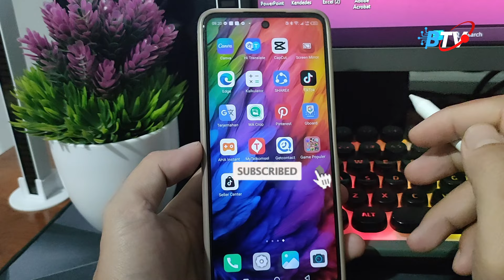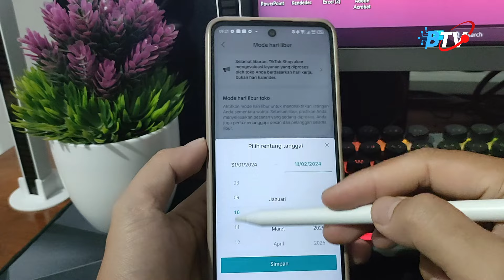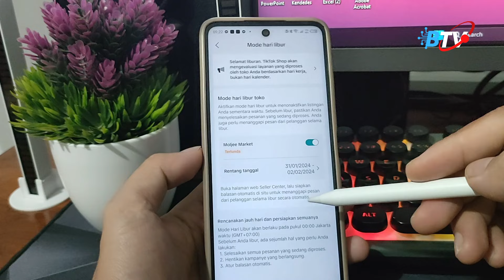Cara Mengaktifkan Toko Libur Di Tiktok Shop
Abdul Ghafur